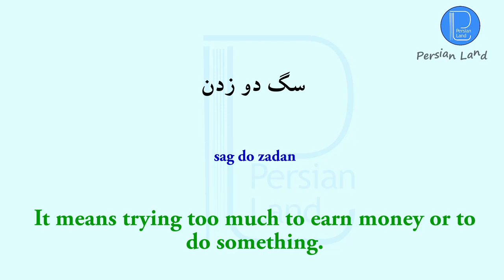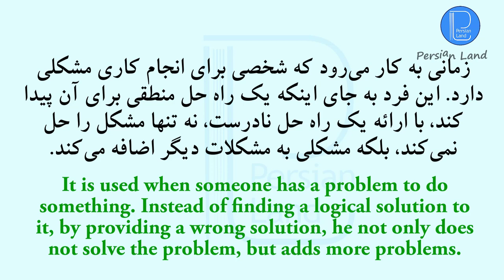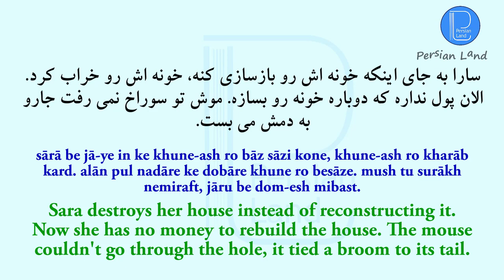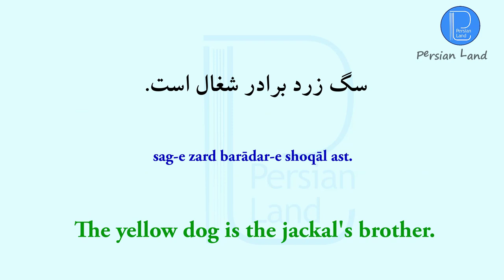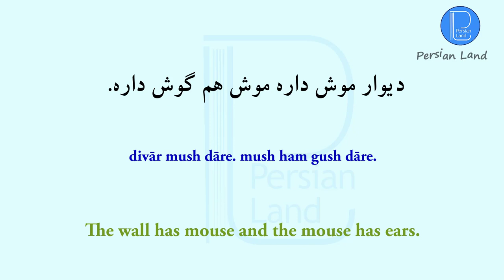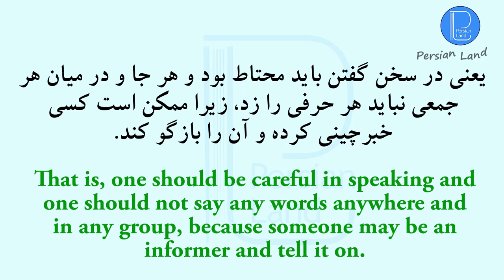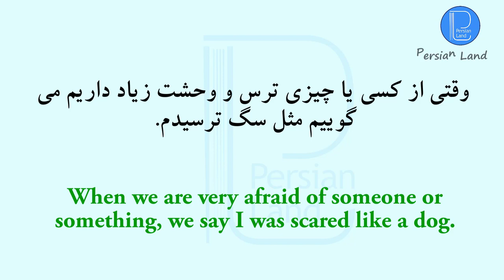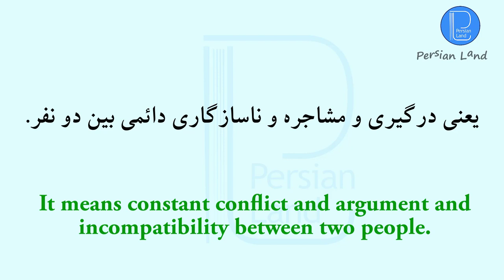Persian proverbs and idioms about animals with English translation|Farsi idioms with mouse, cat, dog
Persian / Farsi language which include the word dog, cat and mouse.
Persian is rich in vocabulary, idioms and proverbs. So learn them here with me in Persian Land. Persian expressions with animals
Persian idioms with animals
Persian proverb with dog and cat
Persian proverb with mouse and cat

Persian expressions with the word

Persian listening;
Persian poetry;
Persian culture;
Persian movies;
Persian traditions;

I teach colloquial Persian, so you can learn Farsi Language as a native speaker of Farsi.

I also teach at university and I like my students. I have been teaching many subjects in different universities since 2013. The subjects include Linguistic as well as Literature, Semantics and Syntax subjects.